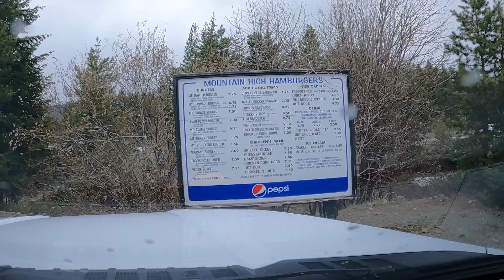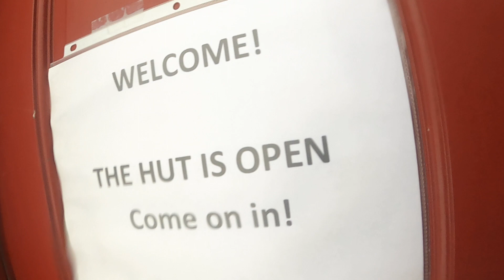BLIZZARD MOUNTAIN ADVENTURE: Amabilis Mountain - Day Hike with a CABIN! - Kittitas County WA - PNW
My buddy Marvin and I head up to the mountains for an afterwork day hike. We stop for some good burgers on the way up and race daylight home. Come along for the ride!